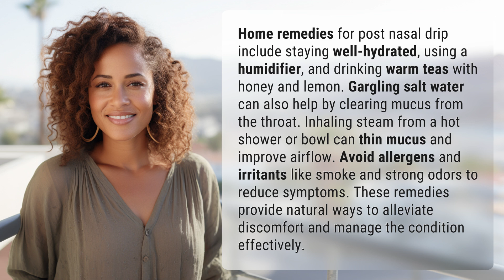Are there any home remedies effective against post nasal drip?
Natural Home Remedies for Post Nasal Drip 👉 Post Nasal Drip Remedies 👉 Discover effective and easy-to-use home remedies for post nasal drip, including hydration, steam inhalation, and herbal teas. Say goodbye to discomfort with these natural solutions.

Laura S. Harris (2024, June 18.) Are there any home remedies effective against post nasal drip?
    🌐 AskAbout.video